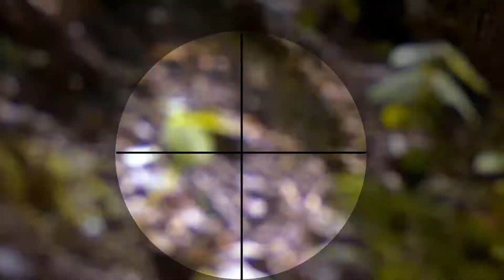CNY Airsoft - Wolverine Bolt-M Ares AS02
Misc. Bolt action from CNY Airsoft on May 21st, 2021.  Wolverine Bolt-M in an Ares AS02 with Wolverine Storm Reg and Co2 Adapter in the stock.  There were approximately 75 players that made for a great Season Opener!